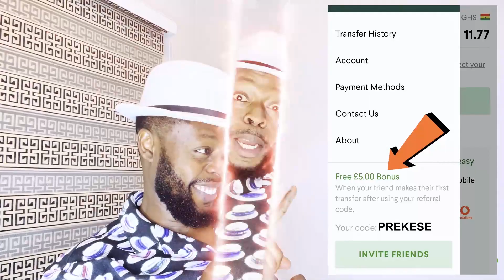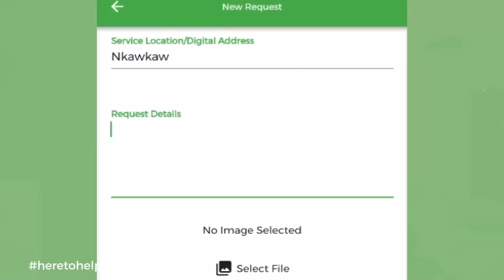The Dï.c.k Was Huge, I Stopped Prostîtutîön After The First Day, The Pain Was Too Much - 19-Year-Old